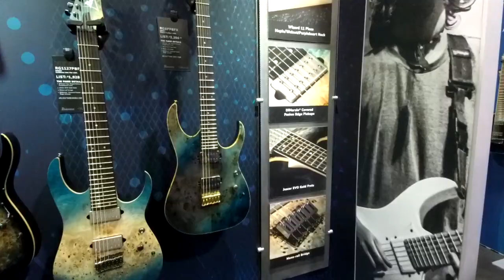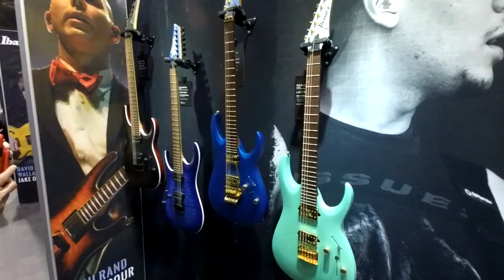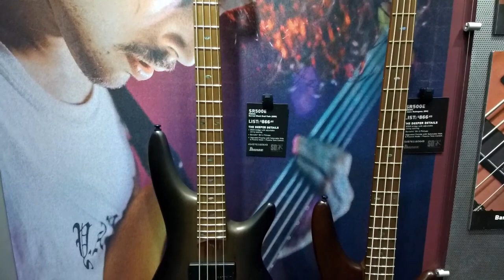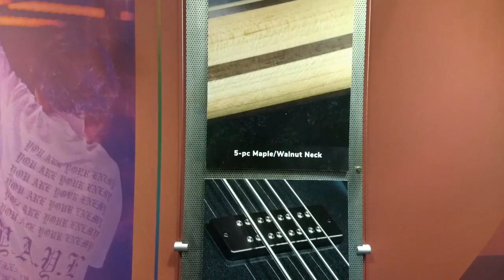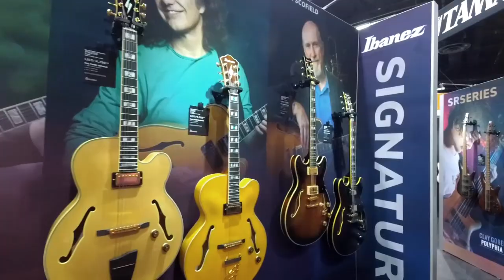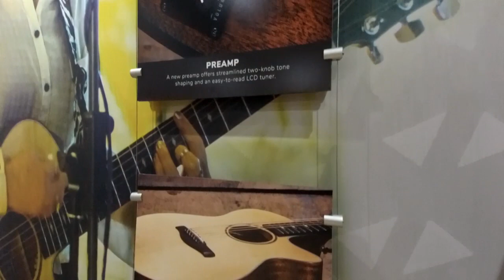NAMM 2020 | Ibanez Booth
In which we tour the Ibanez booth for the NAMM Show 2020. There were dozen of electric guitars, basses, and acoustic guitars and much more!